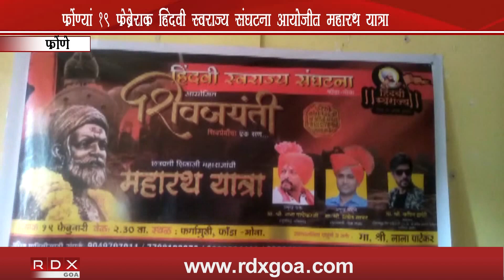HINDVI SWARAJ SANGHATNA TO ORGANISE 'MAHARATH YATRA' AT PONDA ON 19TH FEB 2020